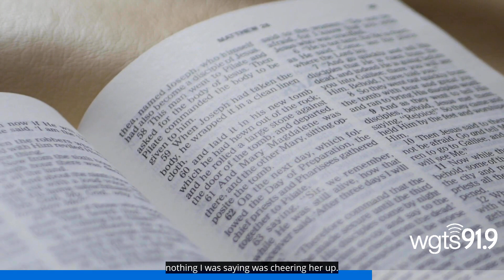WGTS Listener Story - Sarah